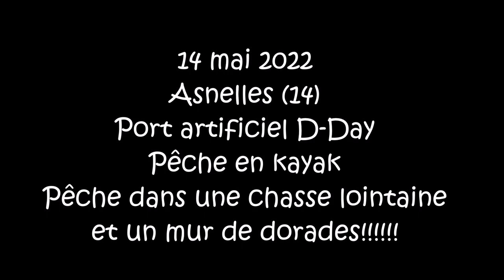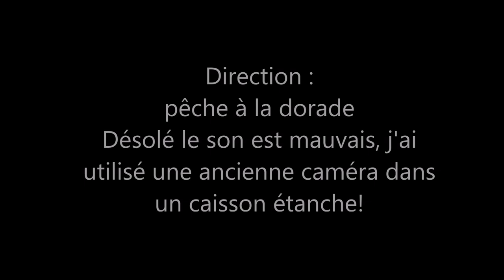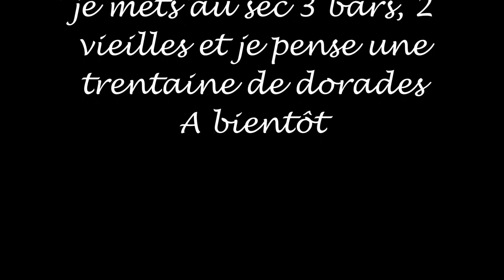Pêche en kayak, 14 mai 2022, Asnelles (14), une chasse et un mur de dorades!, très belle session.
Je suis monté sur une très belle chasse, et sur un de mes postes. , un "mur" de dorades grises sur une mer d'huile.